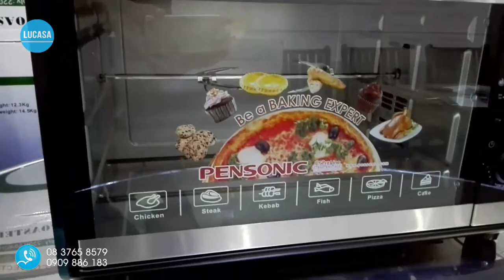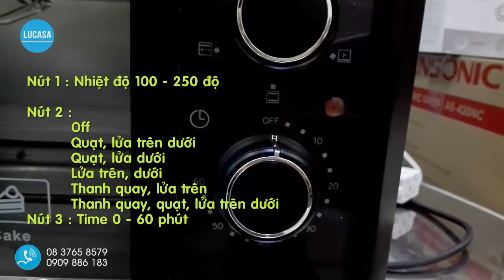Lò nướng Pensonic PEO-4200 - Pensonic Electric Oven PEO-4200 - Unboxing and Review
Lò nướng Pensonic PEO-4200
Pensonic Electric Oven PEO-4200 - Unboxing
Tính năng nổi bật :
  - Công suất: 1800W. Dung tích: 42L
- Hẹn giờ nướng 60 phút. Tự động ngắt. Có chuông báo hiệu khi kết thúc
- Có nhiều chức năng nướng tùy chọn : trên, dưới hoặc cả 2, nướng xiên, nướng đối lưu.
- Nhiệt độ tối đa: 250°C. Phụ kiện: khay nướng, vỉ nướng, xiên nướng, kẹp gắp
- Quay các loại thực phẩm như: gà , lợn, bò…
- Chính hãng   Pensonic - Có thể giao nhanh trong 3h* hcm bởi Lucasa.vn
Còn hàng
Giá thị trường : 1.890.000 VNĐ Tiết kiệm : 401.000 VNĐ -21%

Xem thêm:
Lò nướng âm Electrolux EOB3400BOX